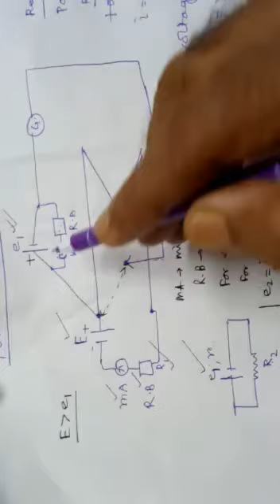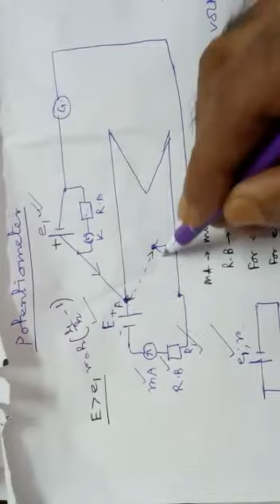12/ Current electricity -2/potentiometer